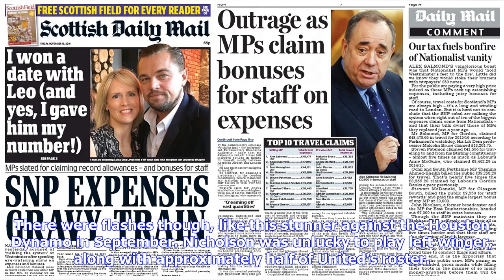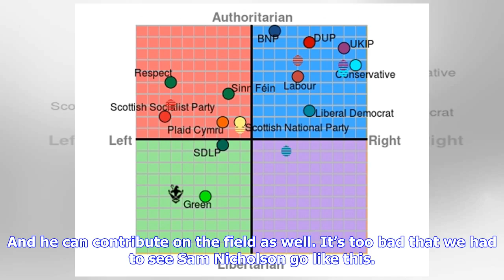Breaking News | He was the Scottish left winger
At some point, I knew it was going to happen. It’s one of the difficulties of Minnesota United having so many classy players. When one club has the likes of Jerome Thiesson, Ethan Finlay, Francisco Calvo, and so, so many others, one of them was bound to leave at some point. Sam Nicholson happened to be the one to depart. His arrival was much-rumored and long-awaited last summer, though he struggled with fitness concerns and never really played at his best last season. There were flashes though, ...